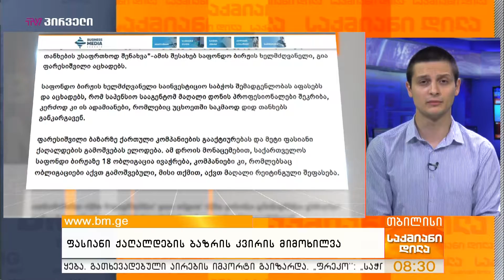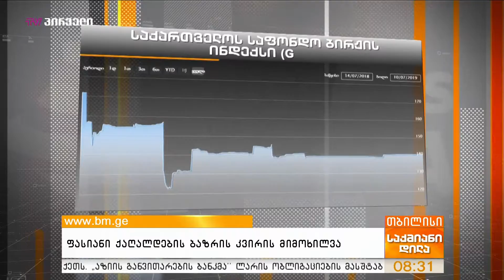ფასიანი ქაღალდების ბაზრის კვირის მიმოხილვა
ლევან თაღიაშვილი - BMG რეპორტიორი